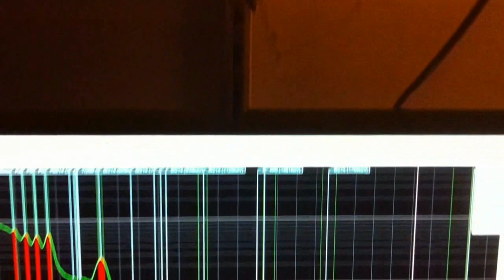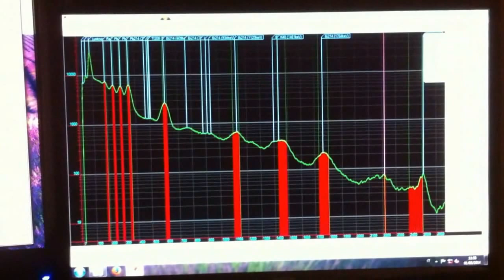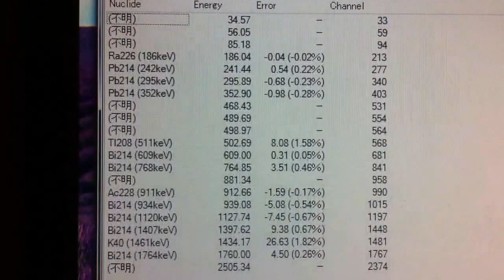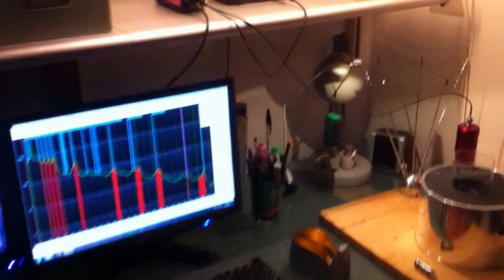☢ Gamma spectroscopy of a 108C1(OB2) cold cathode electron tube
Let me introduce my gamma spectroscopy lab based on Gamma Spectacular GS-2812 NaI(Tl) scintillator and the new GS-1100-PRO. I didn't use the internal PC soundcard since is quite noisy; I've instead connected an USB Creative mod. SB1240 in order to lower as much as possible the noise. Another improvement is to connect the GS-1100-PRO to an external USB 5V power supply instead of using the PC USB port. This solutions further reduces the noise level and therefore improves the system response. Last but not least I've prepared a simple but effective shielding in order to lower the radiation background. The device consist of an hollow aluminium cylinder and an aluminium flange that close the bottom part. For the measurement chamber I have used a PET bottle where the sample material and the scintillation probe are placed in close contact. The space between the external housing and the PET bottle is filled with small lead pellets (about 0.8mm o.d.) as radiation shielding. The result is very satisfactory since the background count rate is lowered from 130CPS (unshielded) to 30CPS (inside the measuring chamber).
I've already plan to improve the shielding by adding other materials like PVC, Aluminium and Copper sheet wound around the measurement chamber in order to reduce Bremsstrahlung due to samples emitting beta particles.
The MCA analysis software is Bequmoni.

THE TEST:
I've done my first official test on a old 108C1(OB2) cold cathode tube.The datasheet says it contains Co60 but I've instead discovered that is for sure Ra226 due to the distinctive three peaks of Pb214 and the 609keV peak of Bi214. In fact in the spectrum I've taken shows many other peaks, including Ra226, confirming that we are dealing with Uranium decay chain. The spectrum shows also the 1461keV K40 peak

A special thanks to Steven Sesselmann for his great products.

Any comment will be appreciated.